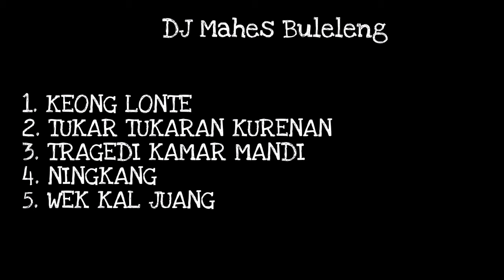DJ MAHESA BULELENG VERSI LAMA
kumpulan lagu indonesia indie Self healing terbaik, lagu yg membuat dan menghadirkan rasa aman dan kenyamanan. sangat enak didengarkan saat santai.

request lagu juga bisa, ketik saja dikolom komentar, terimakasih